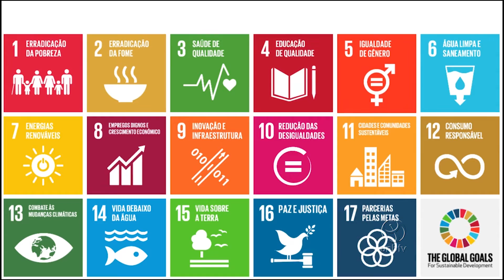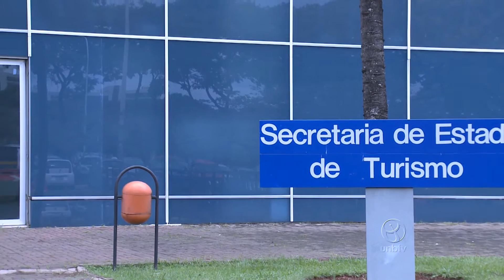2017 é o Ano Internacional do Turismo Sustentável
Durante uma Assembleia-Geral, a Organização das Nações Unidas  (ONU) decidiu atribuir ao ano de 2017 o título de Ano Internacional do Turismo Sustentável. Conheça melhor essa proposta, que afeta a economia, o meio ambiente, a política e o combate às desigualdades sociais!

UnBTV - Janeiro/2017